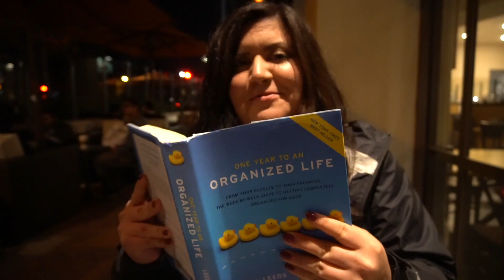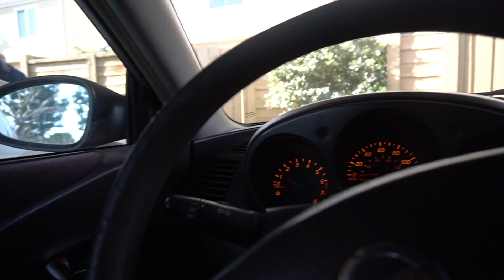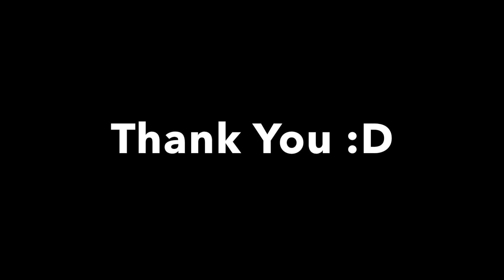WEEK 1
Hi friends!

I have decided that I will start doing weekly vlogs. YAY.

Here is my first one. ENJOY.